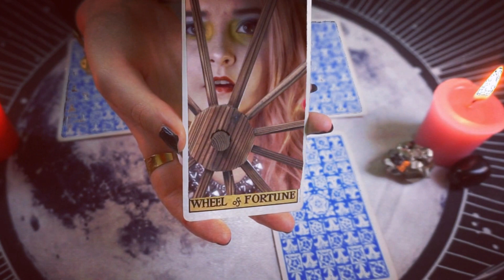⚙️Wheel Of Fortune⚙️ Tarot Card RP Collab Part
This is my part is an amazing Tarot Card Reading Roleplay 🔮ASMR Collab! To see the full video check out the lovley Nebula ASMR

Now On Streaming Platforms (Pandora, Rhapsody, Spotify, Youtube Music, ETC)